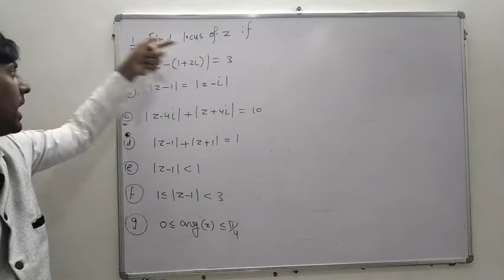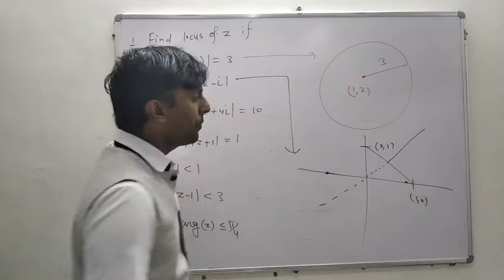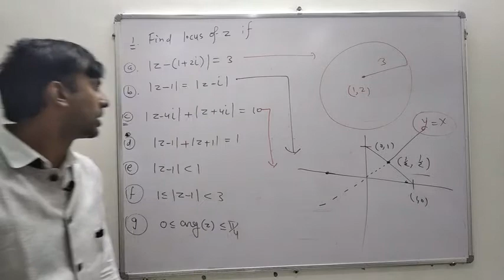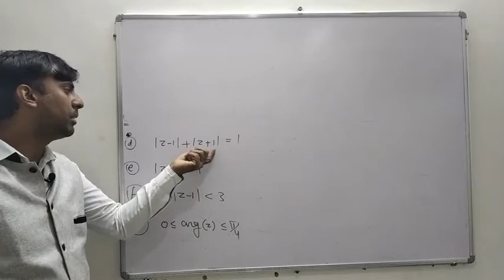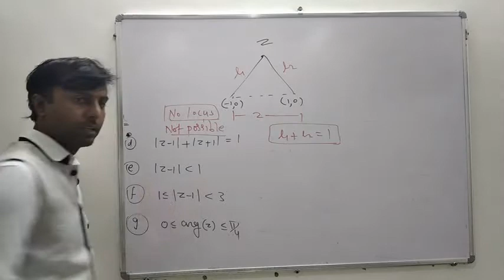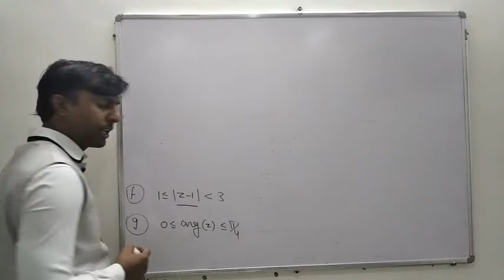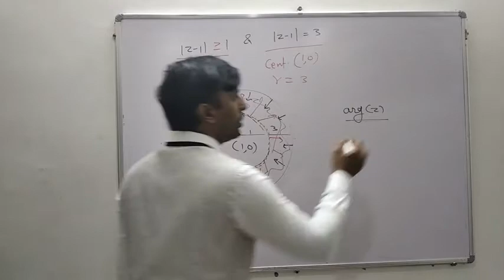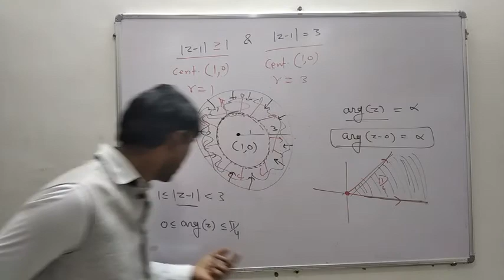Complex part-33 | Questions on locus of st.line, Circle, ellipse,parabola, hyperbola and others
Complex number IIT _______ by Kirti sir ex sr faculty Bansal classes Kota centre. This video lecture cover

Project education
IIT jee, 11 ncert and 12 ncert free education

Link Complex lectures Playlist |IIT JEE |NCERT |CBSE |Maths

In this session, kirti sir  will discuss complex numbers iit jee, which will be helpful for you to crack jee mains and advance 2021.
1. Complex numbers iit jee
2. Complex numbers jee mains
3. Complex numbers jee
4. Complex number iit jee
5. Complex numbers class 11 iit jee
6. Complex numbers for jee mains
7. Complex numbers jee mains questions
8. Questions on complex numbers for iit jee
9. Complex number for iit jee
10. Complex numbers previous year questions jee mains
11. Jee complex numbers
12. Jee main complex number questions
13. Complex numbers previous year jee questions
14. Complex numbers for jee
15. Jee complex numbers questions

Also relevant for Class 11 & 12 CBSE and state boards preparation.